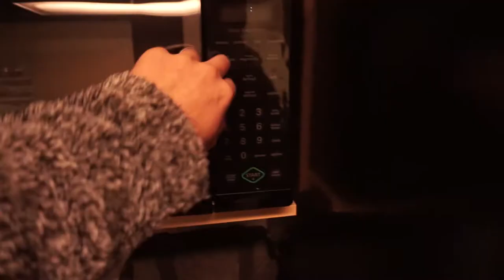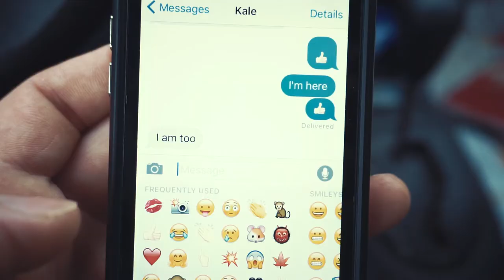SO WORTH IT!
Hi Guys! Thanks for joining me again...I hope you enjoy this week's episode. We explore our beautiful little Island! I checked out Bonnell Creek Falls and Rosewall Creek Provincial Park with my friend Kale. Cheers!

Vlog #48

 My Gear:
Canon EOS Rebel T5i
Canon 50mm Prime Lens
Canon Lens
GoPro Electronic Gimbal
Yi Action Camera
Photography Filters